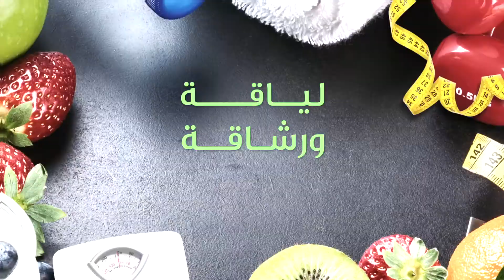Rania's Tips Fitness 1 | citrussTV.com